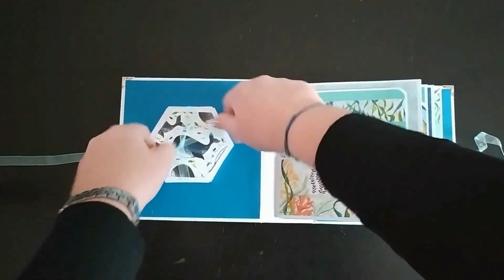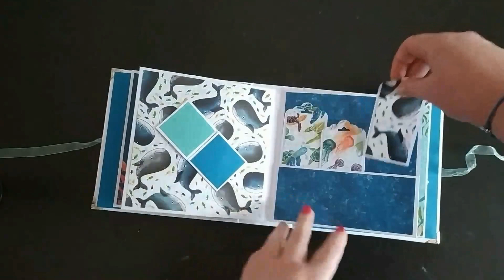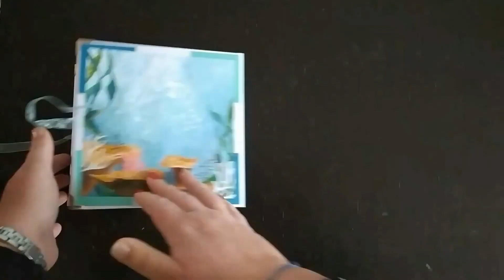Présentation Album Océan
QUI SUIS-JE ?

Pour réaliser cet album, j’ai utilisé la collection Trésors d'océan avec les papiers unis Copacabana et Pointe Pacifique assortis et le ruban Piscine Party.